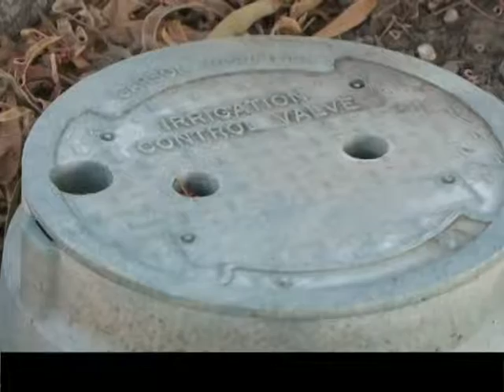일주일에 2번으로 규제 강화 추진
LA시가 목표 절수량을 달성하지 못할 경우 야외 물 사용을 일주일에 두번으로 제한할 계획입니다. 자세한 소식 김하늘 기잡니다.